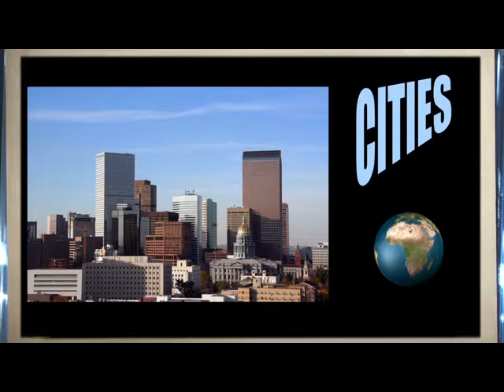Interchange 5 Level 1 Unit 14 Video It's the coldest city !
Thong vlog
PLEASE press  "CC" for English subtitles